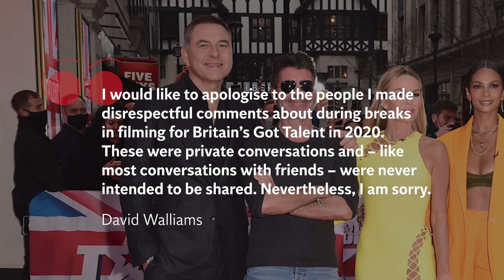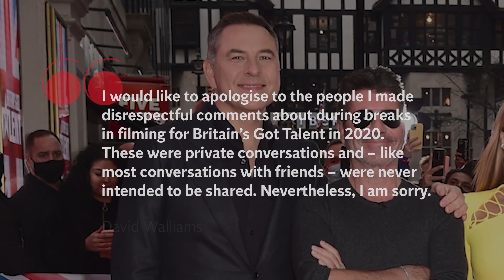Why is David Walliams suing Britain's Got Talent bosses?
David Walliams is suing the production company behind Britain’s Got Talent.

The 52-year-old exited the ITV talent show in January after off-camera, alleged derogatory remarks he made about contestants were leaked to The Guardian.

Media reports now claim Walliams has now filed a High Court case against the BGT producers, FremantleMedia, over data protection.

According to the transcripts, Walliams allegedly referred to an elderly contestant as a “c***” multiple times and described a female contestant as “the slightly boring girl you meet in the pub that thinks you want to f*** them, but you don’t”.

Walliams apologised at the time.